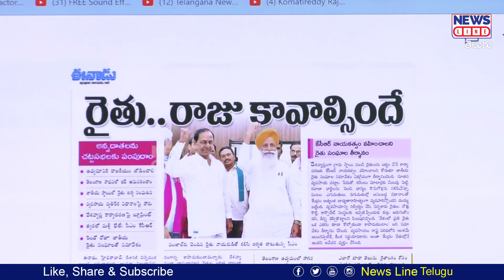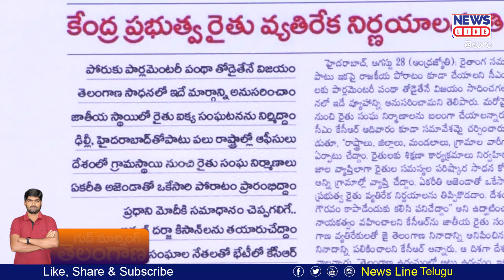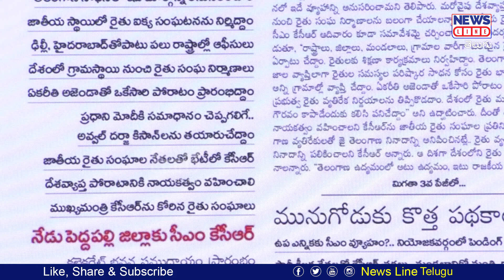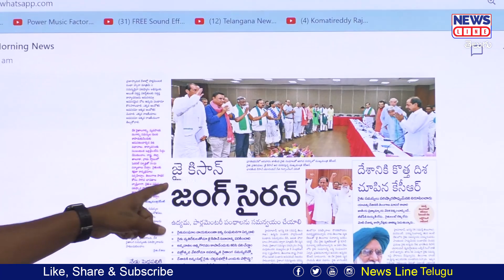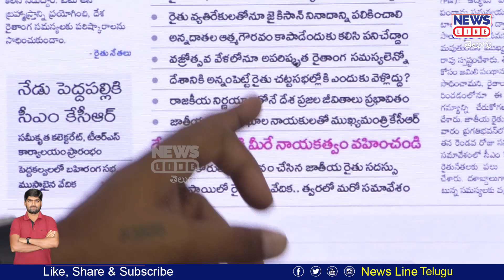మోడీకి ముందు ముడింది.. కేసీఆర్ ఫ్లాన్ మీకు తెలిస్తే షాక్..! | CM KCR | Journallist Shankar-News line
మోడీకి ముందు ముడింది.. కేసీఆర్ ఫ్లాన్ మీకు తెలిస్తే షాక్..! | CM KCR | Journallist Shankar | News line Telugu